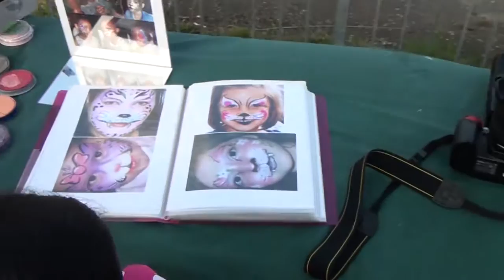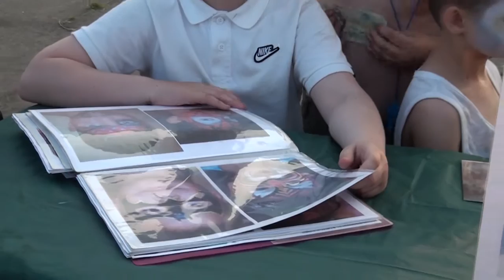Artistic Strokes By Muna - 1st Promo Video - Filmed & Edited By Linval Bartley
Artistic Strokes is a professional service providing makeup artistry, face & body painting and beauty treatments in and around london.

In this Muna from Artistic Strokes shows us 3 of her most popular designs, stage by stage you will see how quickly she transforms each child into the charactor of their choice in mins. Hello Kitty, Batman and a Vampire.

Huge portfolio of creative designs suitable for both children and adults.
Fully insured, CRB checked and uses the best products on the market.

Big thank you to Linval for making this video while I was painting, I didn't even know at the time...Love it! There will be many more videos to come so keep a look out!

(C) 2013 Face & Body Painting designs created and belong to Muna Hashim.